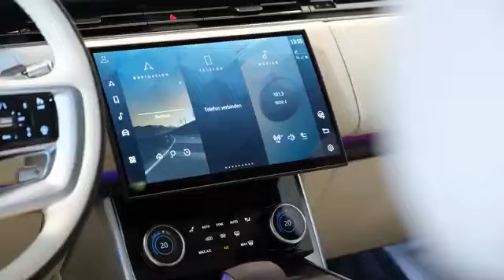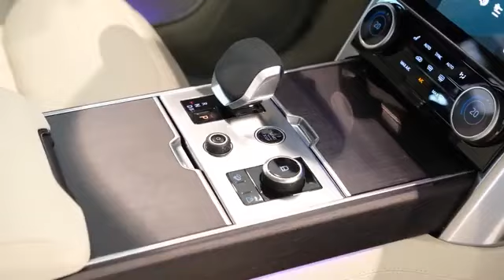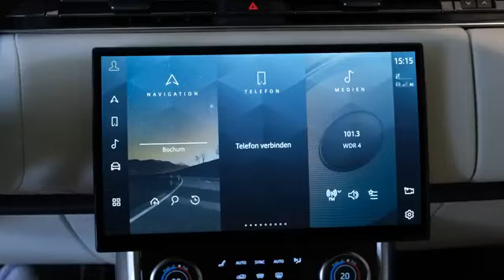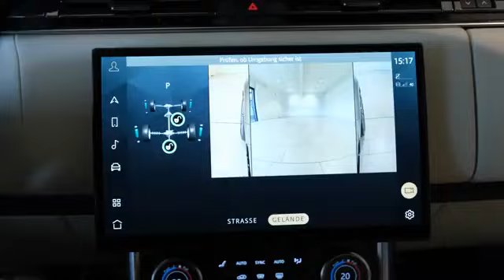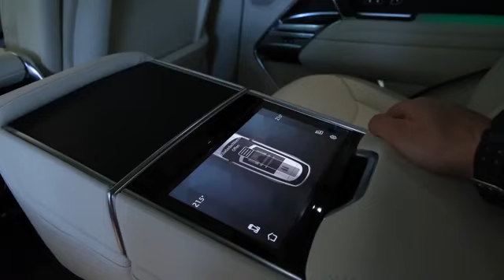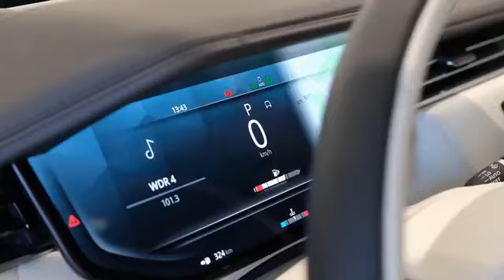Range rover 2023 New Upcoming Model - Car Reviews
range rover
2023 range rover
new range rover
2023 range rover sport
2023 land rover range rover
range rover review
land rover range rover
2022 range rover
new range rover review
new range rover sport
will the range rover change in 2023
when can you buy 2023 range rover
2022 range rover review
how much will the 2023 range rover cost
range rover v8
2022 range rover sport